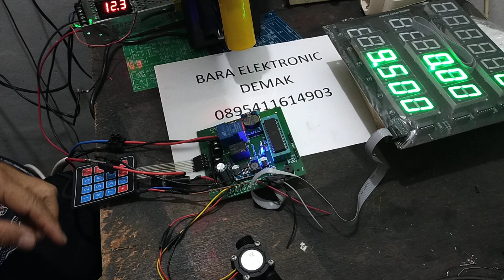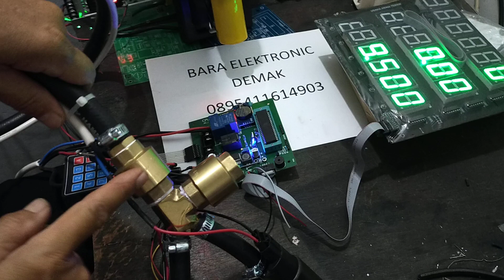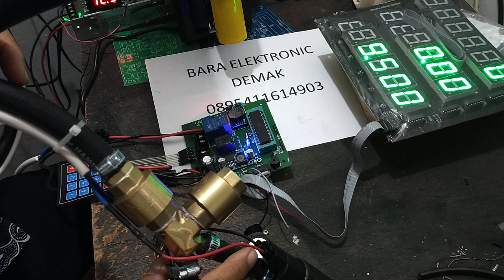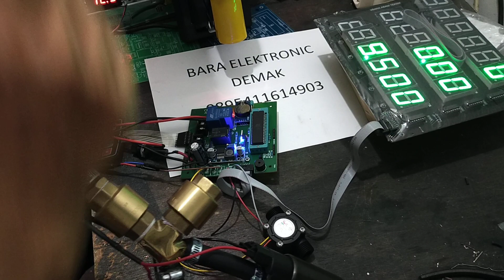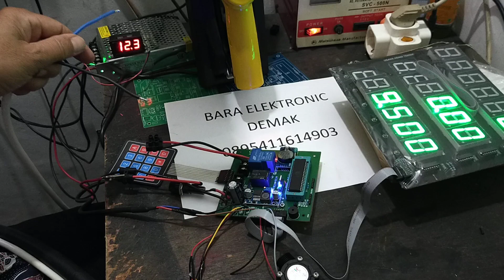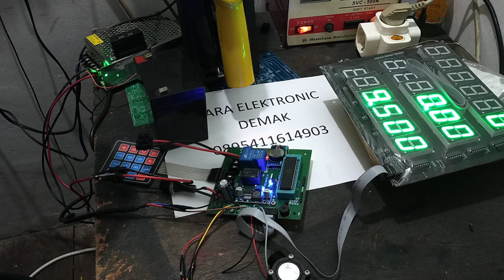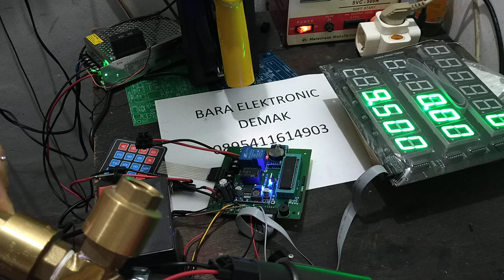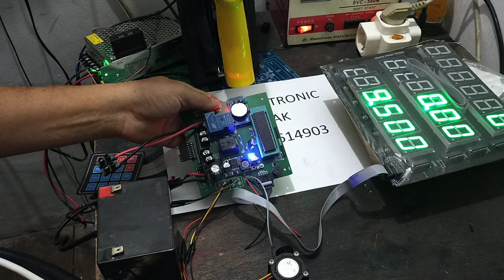bensin tidak keluar , mesin hidup @bensin, @tidak keluar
Tutorial mengatasi bensin tidak keluar padahal mesin hidup, untuk mengikuti video cara service pommini lebih lanjut silahkan tekan "SUBSRIBE" , sedangkan untuk info lebih lanjut silahkan 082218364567,  salam sukses .